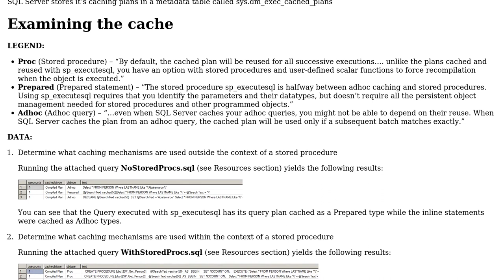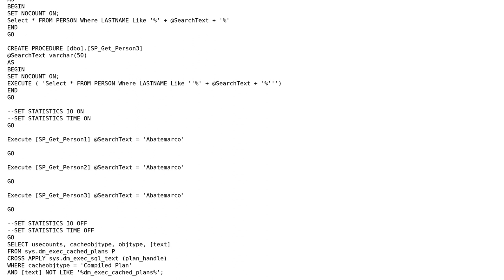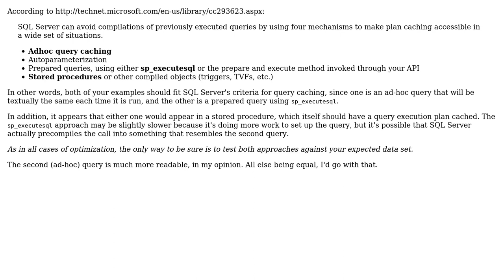Code Review: Which SQL statement is faster (2 Solutions!!)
Code Review: Which SQL statement is faster

With thanks & praise to God, and with thanks to the many people who have made this project possible! | Content (except music & images) licensed under CC BY-SA | Music | Images & others | With thanks to user StriplingWarrior user Brandon Boone and the Stack Exchange Network Trademarks are property of their respective owners. You are responsible for your own actions.